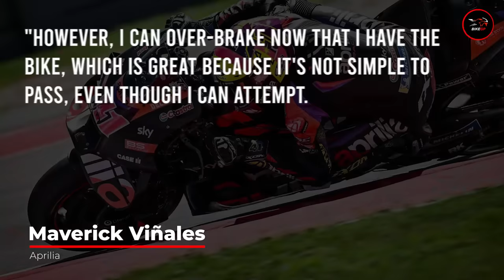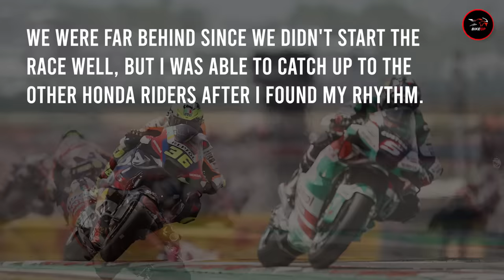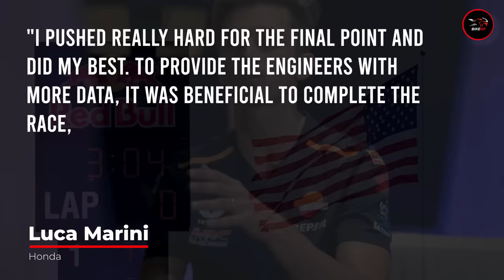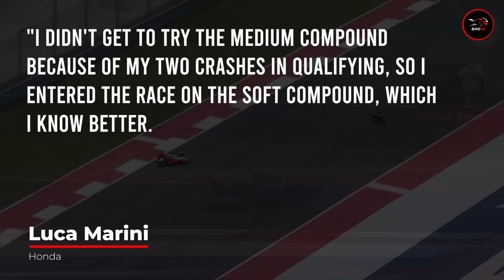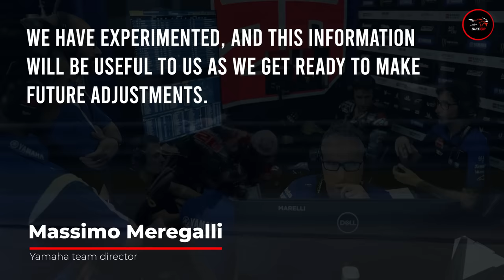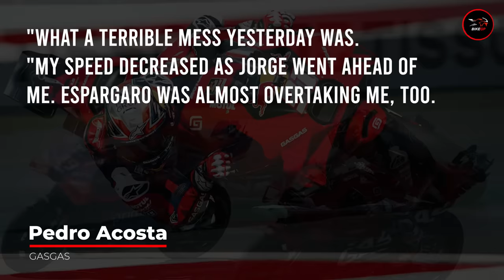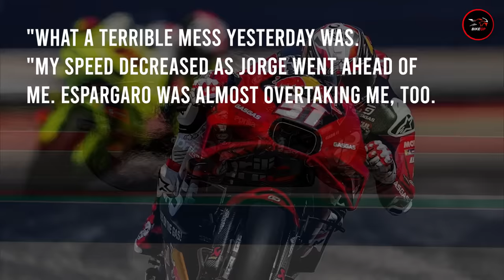Pedro Acosta's BOLD CLAIMS About Maverick Vinales | MotoGP News | MotoGP 2024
In the last several MotoGP seasons, passing has grown more challenging, and Yamaha has had more difficulties than most other brands.

One of the best riders who could maintain a fast race pace but would get caught up in a large group was Maverick Vinales.
However, Vinales put matters into his own hands and had a powerful effort after being pushed wide at the Americas MotoGP's first turn.
On his way to the win, the Spaniard passed nine riders, including Pedro Acosta, Jorge Martin, and Francesco Bagnaia.